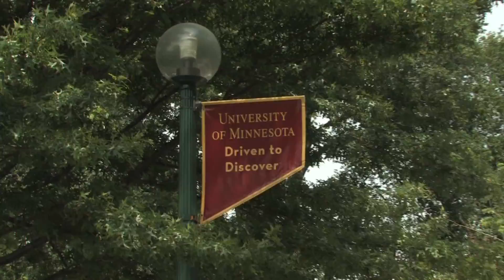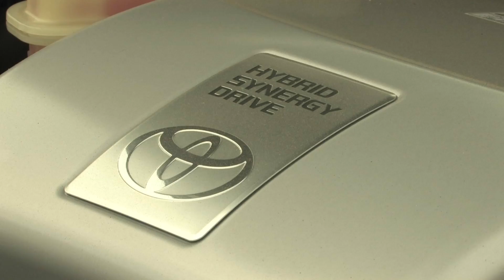U of M researchers push for greenhouse gas reduction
University of Minnesota Center for Transportation Studies Researchers say that to reach the greenhouse gas emissions goals set forth by the Minnesota legislature in 2007.